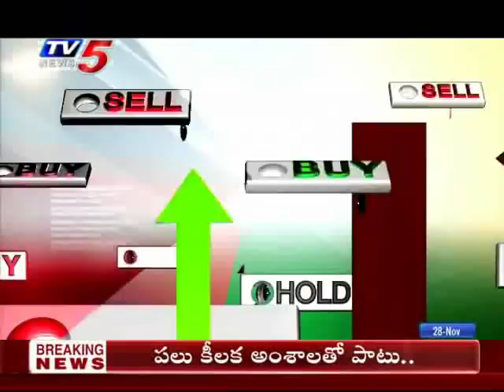28th November 2019 TV5 News Business Breakfast